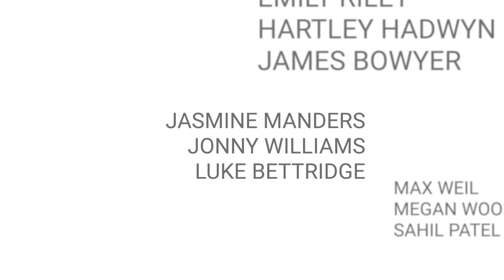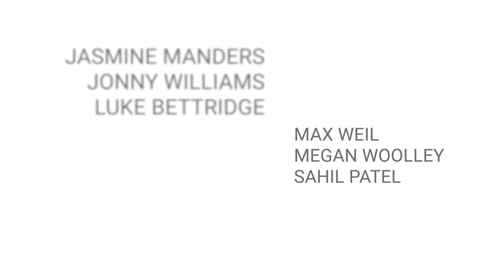LUCID (2019)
This is the second of four films we made during this semester 24-hour challenge

-Description-
Life as a Student is not easy, in this short film we explore the mind of a student who is struggling to find his feet at University.

-Credits-
Andrew Hargreaves
Emily Riley
Hartley Hadwyn
James Bowyer
Jasmine Manders
Jonny Williams
Luke Bettridge
Max Weil
Megan Woolley
Sahil Patel

An FMS Production